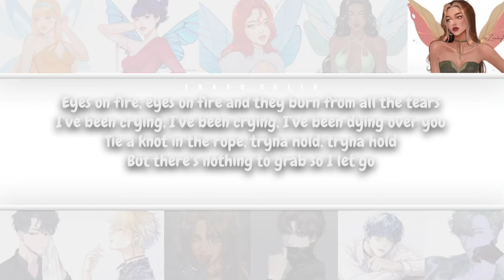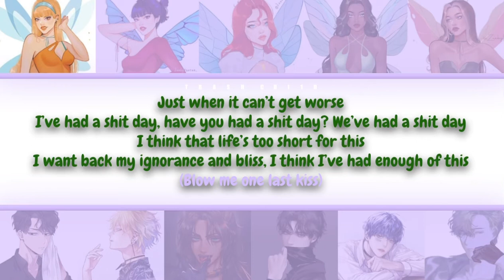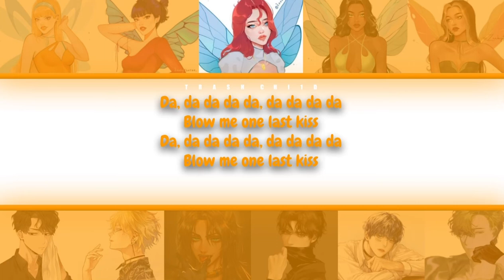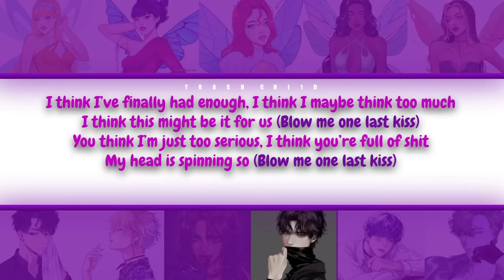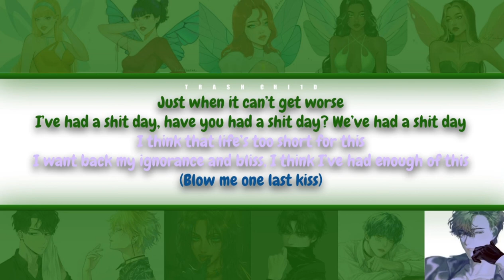P!nk - Blow me (One Last Kiss) - If it were sung by a collab (Colour-coded Lyrics)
P!nk - Blow Me (One Last Kiss)

Timestamps -
0:00 - Intro
0:13 - Verse 1
0:47 - Chorus
1:24 - Verse 2
1:58 - Chorus
2:32 - Interlude
2:49 - Bridge
3:05 - Chorus
3:40 - Interlude
3:56 - Chorus
4:14 - Outro

All credit for the Winx Club art goes to @zeebythesea_ please follow and support them!! -
I DON’T OWN ANY OF THE ART